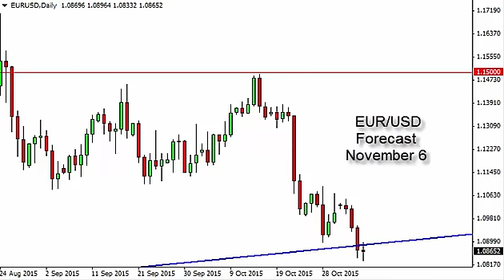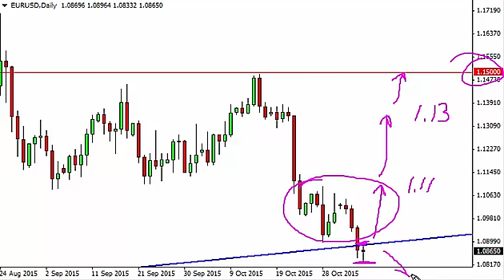EUR/USD Technical Analysis for November 6 2015 by FXEmpire.com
- November 6 2015 currency daily technical analysis for the EUR/USD pair. Forex Technical Analysis Forex Fundamental Analysis and Forex Brokers on FX Empire